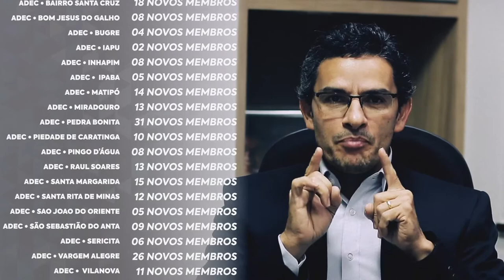BATISMO NAS ÁGUAS | PASTOR ELIZEU COELHO (JULHO/2021)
Mesmo em meio a um ano desafiador não abrimos mão do nosso propósito de aproximar pessoas com Jesus. No último dia 20 de junho, 256 vidas passaram pelas águas do Batismo, disseram sim pra Jesus e agora começam a escrever uma nova história! Estamos felizes como igreja, felizes como família, felizes por nossos novos irmãos em Cristo! Toda honra e glória seja dada a Deus!